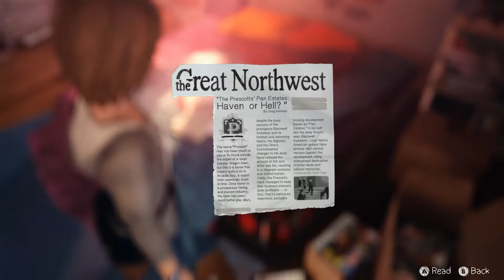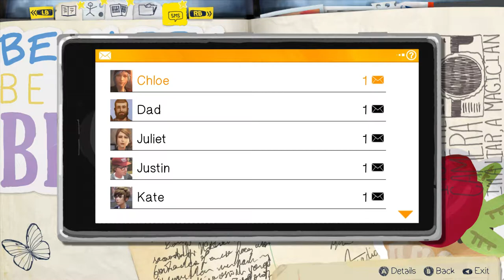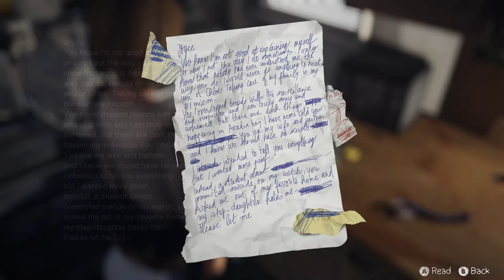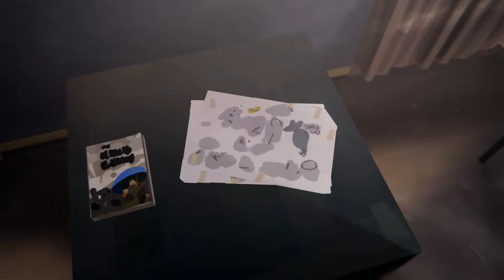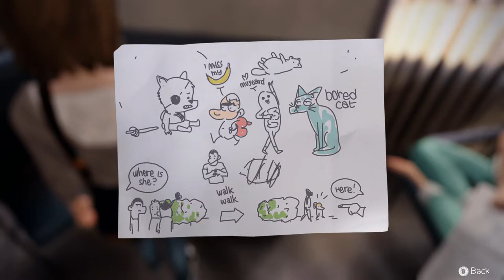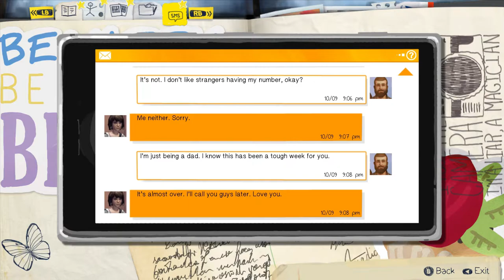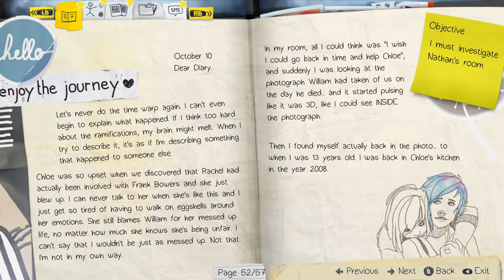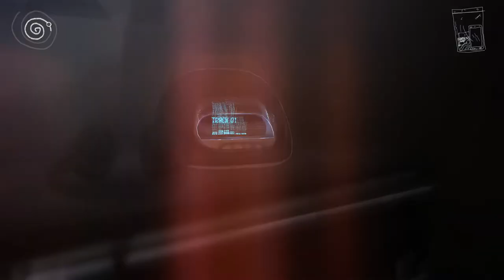Life Is Strange: Episode 4 (Dark Room) - Part 2 | WARREN STEPS UP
Warren this mad lad steps up his game BIG TIME for his lover :3